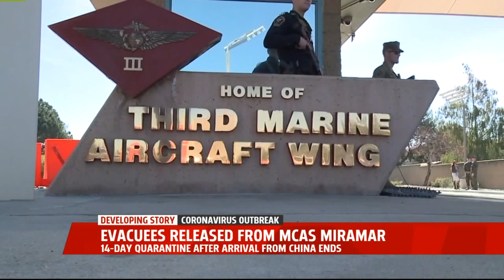Over 160 Coronavirus Evacuees Released from Quarantine at San Diego Military Base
Nearly 165 people were allowed to leave MCAS Miramar for the first time in two weeks Tuesday after fleeing the epicenter of the coronavirus outbreak in China and being quarantined at the base.